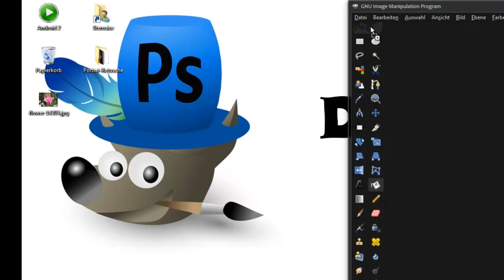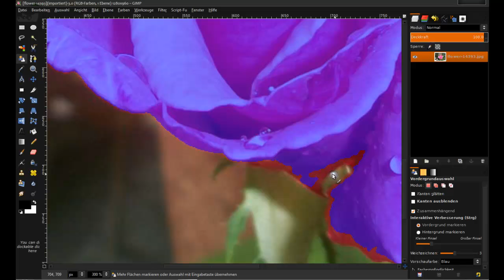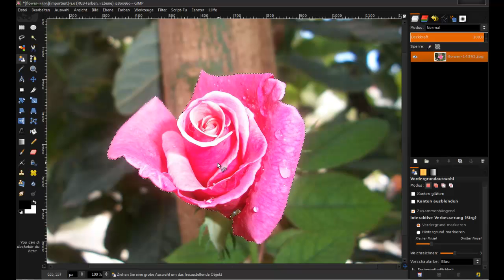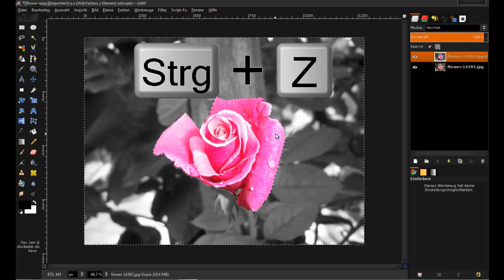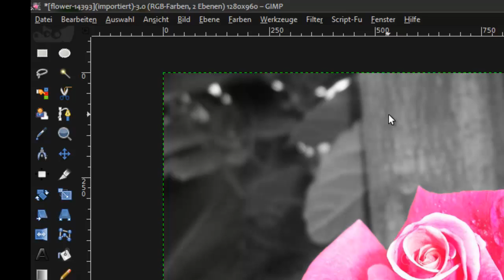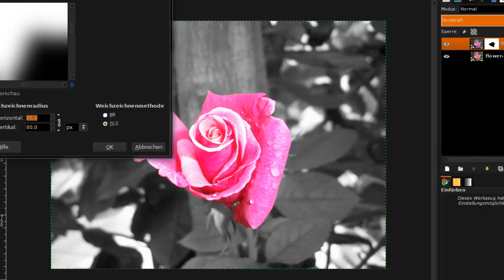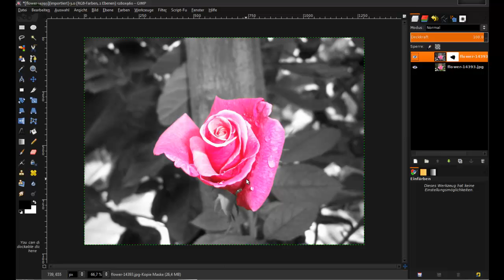Vordergrund - Auswahl // Schwarz Weiß - Farb Effekt - Gimp [HD]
oder Nachricht über Facebook.com/DualTuts

oder YouTube PN